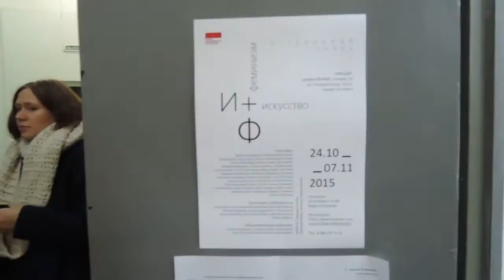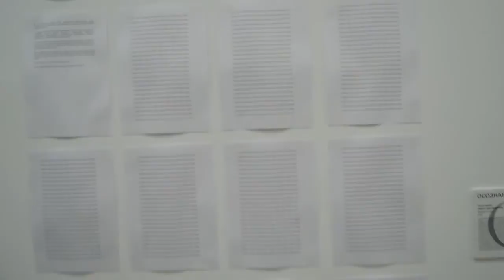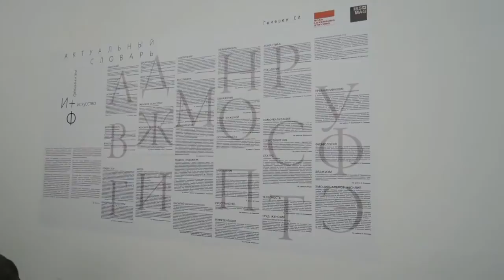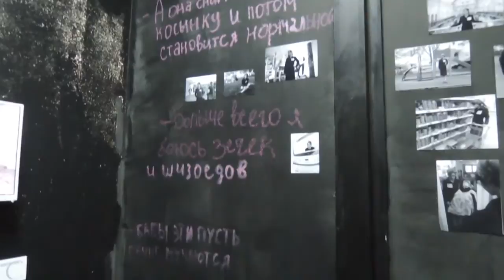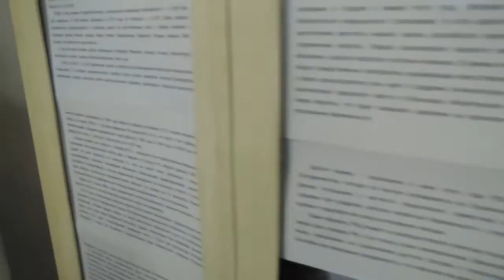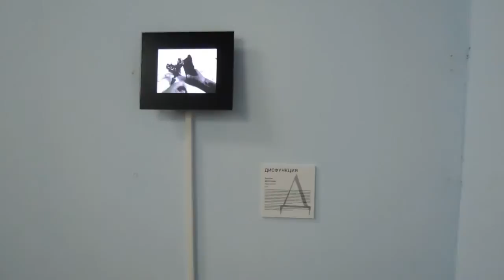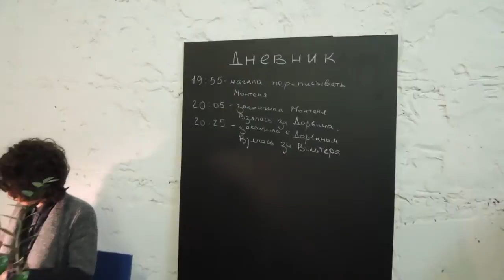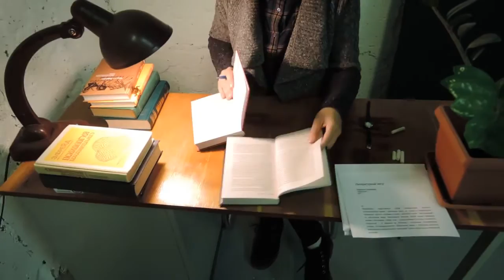Открытие выставки «И — искусство. Ф — феминизм»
Москва, 24 октября 2015 года.